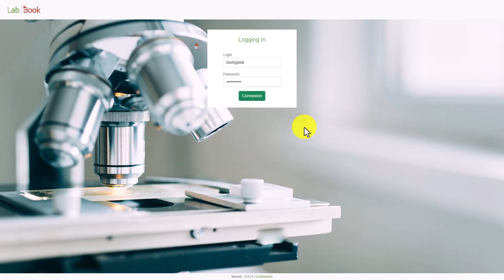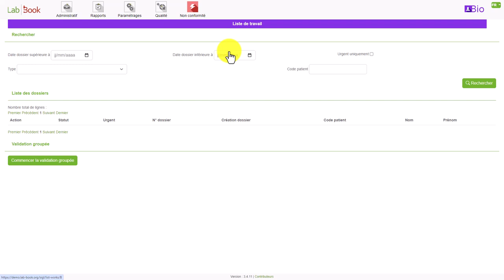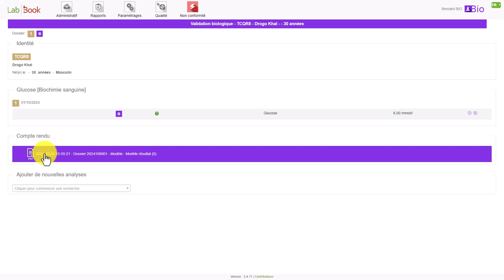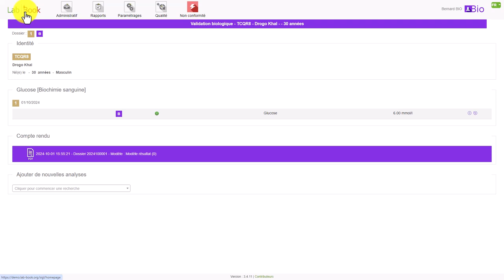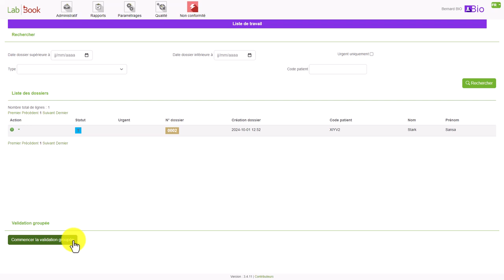labbook biologiste 3.4